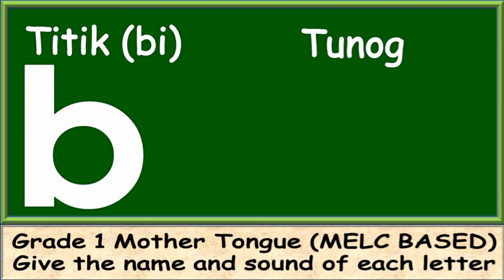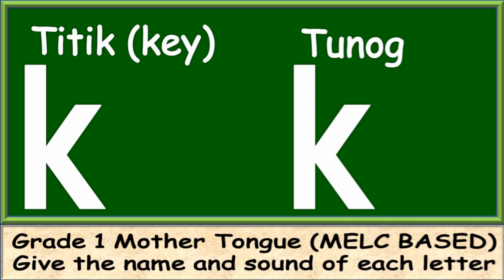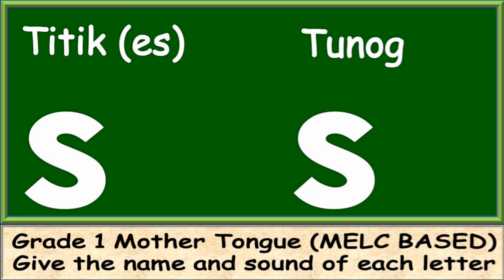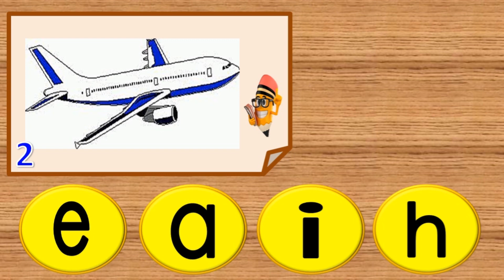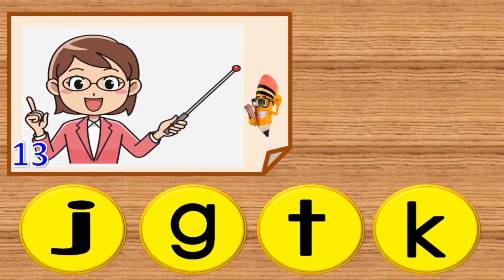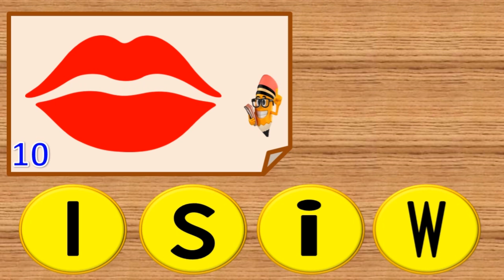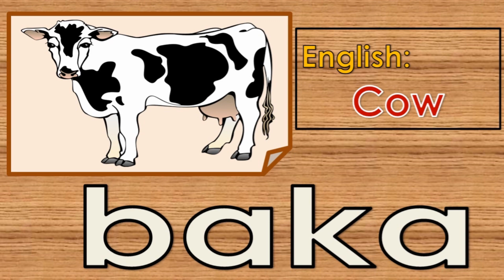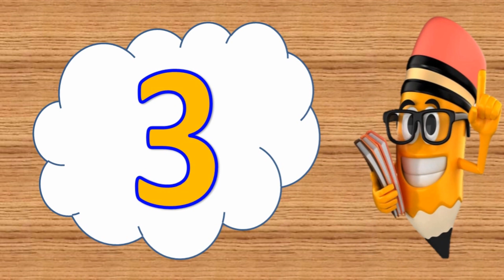TUNOG NG ALPABETONG FILIPINO | Una at Huling Tunog ng mga Salita | Tunog ng mga Hayop |Cher Ey Bi Si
Tunog ng Alpabetong Filipino,
Tunog ng mga Hayop,
Unang Tunog ng mga Salita,
Huling Tunog ng mga Salita,
Cher Ey Bi Si,

alpabetong filipino,
alpabetong filipino tagalog song, alpabetong filipino teacher cleo, alpabetong filipino song,
alpabetong filipino tagalog atbp, alpabetong filipino tagalog song atbp, alpabetong filipino tagalog tunog, alpabetong filipino tagalog jollibee, alpabetong filipino pop babies, alpabetong filipino at tunog,
tunog ng alpabetong filipino song, tunog ng alpabetong filipino tagalog, mga tunog ng alpabetong filipino, tunog ng makabagong alpabetong filipino,
mga tunog ng alpabetong filipino,
mga tunog ng titik sa alpabetong filipino,
tunog ng mga titik ng alpabetong filipino,
makabagong alpabetong filipino, makabagong alpabetong filipino song, makabagong alpabetong filipino 2019, makabagong alpabetong filipino abakada, makabagong alpabetong filipino ilan,
alpabetong filipino,
alpabetong filipino tagalog song, alpabeto,
alpabetong filipino teacher cleo, alpabetong filipino song,
alpabetong filipino tagalog atbp, alpabetong filipino tagalog song atbp, alpabetong english song,